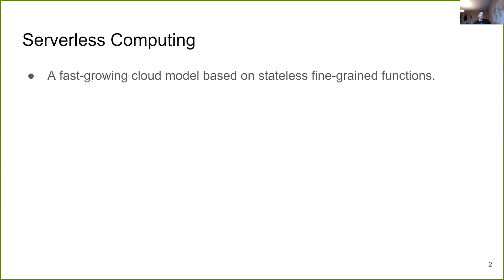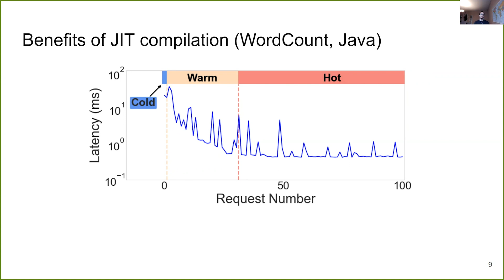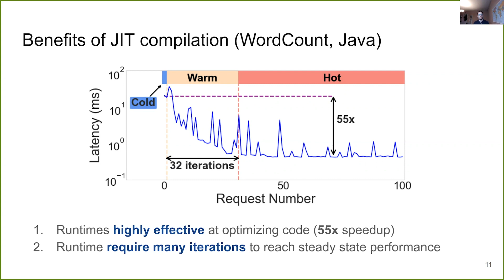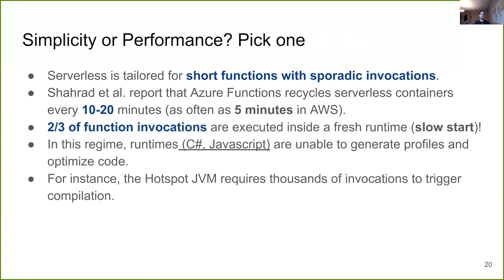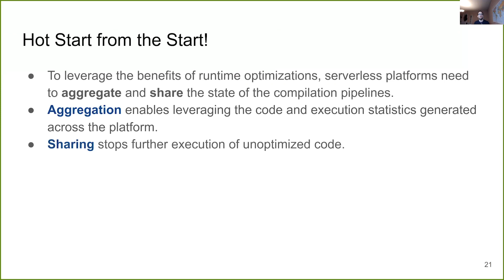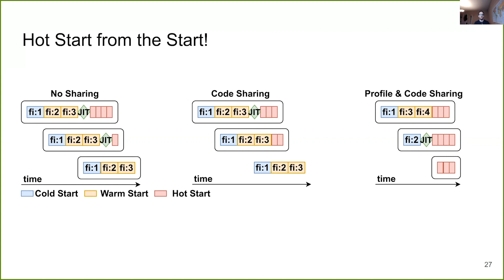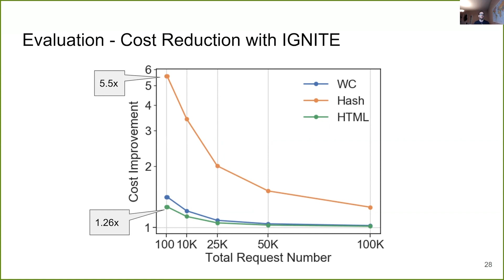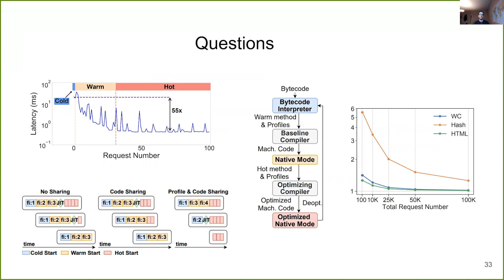HotOS 2021: From Warm to Hot Starts: Leveraging Runtimes for the Serverless Era (The Fun Old Cloud)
“From Warm to Hot Starts: Leveraging Runtimes for the Serverless Era”
Joao Carreira, Sumer Kohli (University of California, Berkeley), Rodrigo Bruno (INESC-ID/Técnico, ULisboa), Pedro Fonseca (Purdue University)

Session: The Fun Old Cloud — 5pm, 2021 June 1

The serverless computing model leverages high-level languages, such as JavaScript and Java, to raise the level of abstraction for cloud programming. However, today’s design of serverless computing platforms based on stateless short-lived functions leads to missed opportunities for modern runtimes to optimize serverless functions through techniques such as JIT compilation and code profiling.

In this paper, we show that modern serverless platforms, such as AWS Lambda, do not fully leverage language run-time optimizations. We find that a significant number of function invocations running on warm containers are executed with unoptimized code (warm-starts), leading to orders of magnitude performance slowdowns.

We explore the idea of exploiting the runtime knowledge spread throughout potentially thousands of nodes to profile and optimize code. To that end, we propose Ignite, a serverless platform that orchestrates runtimes across machines to run optimized code from the start (hot-start). We present evidence that runtime orchestration has the potential to greatly reduce cost and latency of serverless workloads by running optimized code across thousands of serverless functions.